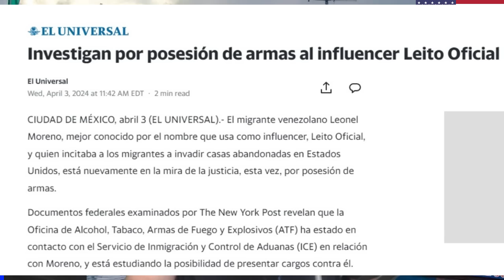LEITO OFICIAL ES INVESTIGADO POR POSESION DE ARMA EN EEUU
El migrante venezolano Leonel Moreno, mejor conocido por el nombre que usa como influencer, Leito Oficial, y quien incitaba a los migrantes a invadir casas abandonadas en Estados Unidos, está nuevamente en la mira de la justicia. Esta vez, por posesión de armas.

X venezuelaone1

                          ¿Por qué los hijos de Chávez migran a EE.UU.?

Es importante recordar que la violencia nunca es la respuesta. Cualquier problema puede resolverse de forma pacífica.

 las implicaciones y desafíos que enfrenta la comunidad migrante en EEUU . 🗽🚔🇻🇪

Entretenimiento y cultura: No todo son noticias, también exploramos la rica cultura

Si eres un venezolano viviendo en Estados Unidos o simplemente te interesan las

NoticiasImpactantes 8
¡Bienvenidos a Miami One! En este emocionante episodio, te llevaremos a través de uno de los acontecimientos más destacados del año: la migración sin precedentes hacia Estados Unidos en 2023. No te pierdas esta asombrosa inmersión en la historia y la magnitud de este fenómeno migratorio que ha dejado a todos sin aliento.

Los Motivos: Exploraremos las razones detrás de esta afluencia récord, desde la búsqueda de estabilidad económica hasta la huida de situaciones políticas y climáticas difíciles.

Los Rostros Anónimos: Conoceremos a algunos de los valientes migrantes y escucharemos sus inspiradoras historias de perseverancia.

Impacto en Miami: Descubriremos cómo esta migración masiva ha influido en la diversidad y cultura de la ciudad de Miami, y cómo la ciudad ha respondido a esta oleada.

Desafíos y Oportunidades: Analizaremos los desafíos que enfrentan tanto los migrantes como las comunidades receptoras, así como las oportunidades que se presentan a medida que se forjan nuevas conexiones.

Este video es una crónica visual de un capítulo inolvidable en la historia de Estados Unidos y Miami, que sin duda será grabado por generaciones futuras. ¡Acompáñanos en esta travesía única y descubre cómo este hito histórico está dando forma al futuro de una de las ciudades más vibrantes de América!

noticias sobre estas dos regiones en constante cambio, ¡este es tu lugar! Únete a nuestra creciente comunidad en "Venezuela-Miami News" y forma parte de la conversación

 Los venezolanos solo vienen a EEUU a recibir beneficios: Falso. La mayoría de los venezolanos en EEUU trabajan. En 2021, la tasa de participación laboral de los venezolanos en EEUU era del 71%, por encima del promedio nacional del 63%.

 Los venezolanos son una carga para la economía de EEUU: Falso. Los venezolanos contribuyen a la economía de EEUU pagando impuestos y creando empleos. En 2021, los venezolanos pagaron $11.6 mil millones en impuestos federales y estatales.

©Copyright el contenido de esta descripción pertenece a "  @MIAMIONE499   " cualquier duplicación de redacción es plagio directo, por lo que será tratado como tal y se informará a Youtube según las Pautas del canal.